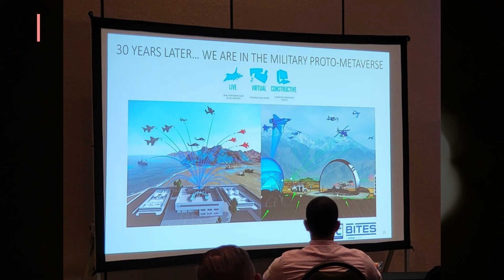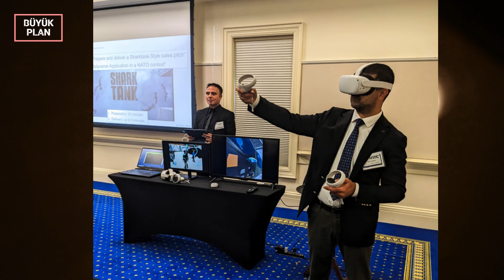İLK KEZ NATO'DA GÖRÜNTÜLENDİ..TÜRK MÜHENDİSLER GELİŞTİRDİ..